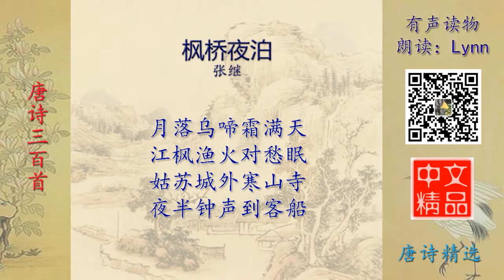枫桥夜泊 唐诗精选 有声读物 Chinese Audio Book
枫桥夜泊 唐诗精选 有声读物 Chinese Audio Book。精选的好文章，就在中文精品 有声读物！